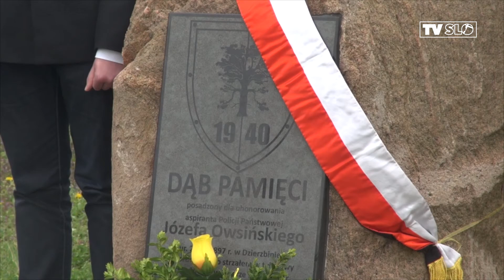DĄB KATYŃSKI - IV ROCZNICA POSADZENIA - LO SALEZJAŃSKIE WROCŁAW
11 kwietnia 2014r. w piątek, Liceum Salezjańskie we Wrocławiu wspólnie z Gimnazjum nr 28 przygotowało uroczystą akademię, w trakcie której młodzież oddała cześć  ś.p. Józefowi Owsińskiemu oraz innym zamordowanym w Katyniu, a także wszystkim ofiarom katastrofy samolotu prezydenckiego w Smoleńsku. Jednocześnie była to IV rocznica posadzenia Dębu Katyńskiego na rogu ulic Inowrocławskiej i Zachodniej. Zapraszamy do obejrzenia relacji.